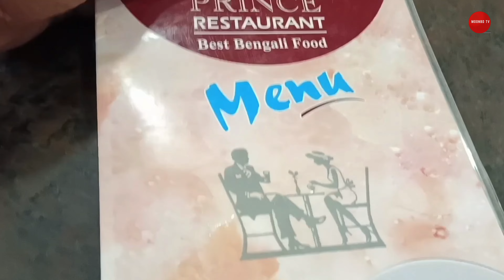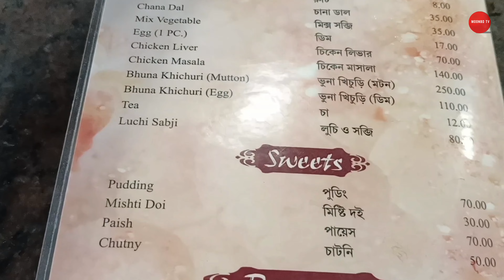প্রিন্স ও রেস্টুরেন্ট কলকাতা | কলকাতার হোটেলে বাংলাদেশী খাবার | Prince hotel Kolkata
প্রিন্স ও রেস্টুরেন্ট কলকাতা | কলকাতার হোটেলে বাংলাদেশী খাবার | Prince restaurant and hotel Kolkata

 যখন দেশের বাইরে যাই আমরা স্বদেশী রান্না খেতে খুব পছন্দ করি। সেজন্য আমরা বিভিন্ন রেস্টুরেন্ট খুঁজে  দেখেছি কোন খাবারটা আমাদের খাবারের সাথে মিলে তখন আমরা পেয়ে গিয়েছিলাম প্রিন্স হোটেলের। খাবারটা আমাদের কাছে ভালো লেগেছিল। তাই আপনাদের সাথে প্রিন্সের রেস্টুরেন্ট সম্পর্কে বিস্তারিত শেয়ার করলাম ।ভিডিওটি দেখে আপনাদের ভালো লাগবে আশা করি।